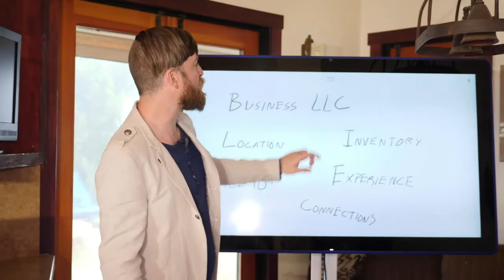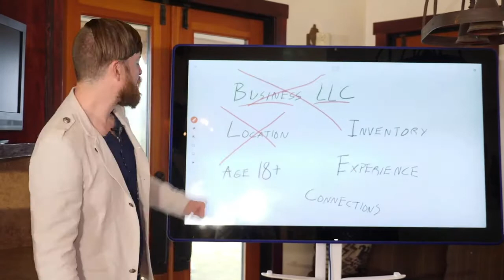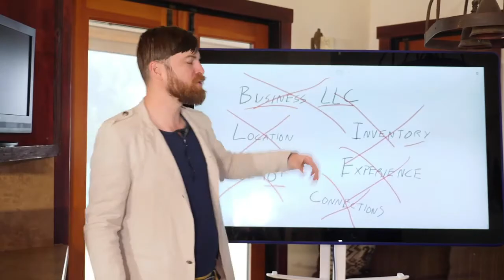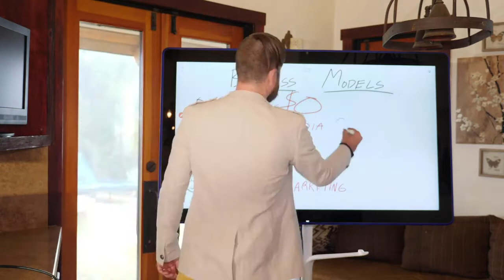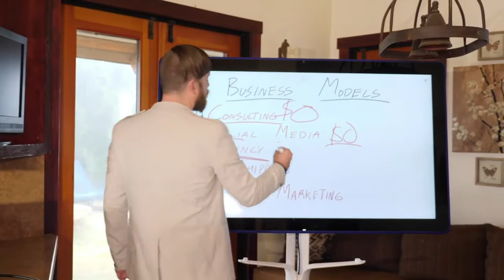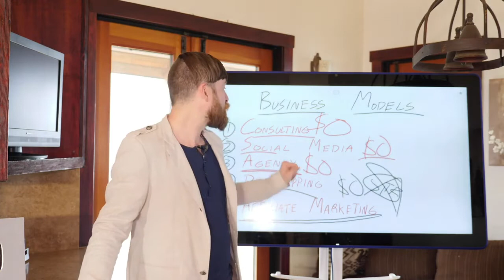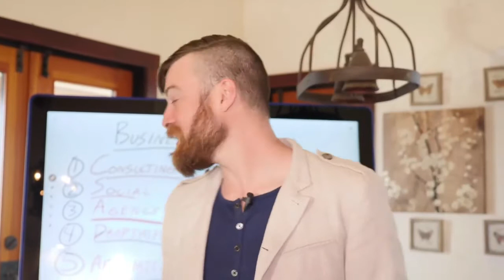How To Start A Business With No Money for WORLDVENTURE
- WORLDVENTURES Reps is your warm market names list low? Sales slowed to a snails pace? Tired of the slow growth of you your business? Well, if so, it's time you try this - it's 100% Free!

🙌 JUST STARTING OUT? GET MY BOOK FOR $1!

💻 As a way of adding value to our WORLDVENTURES REPS, we're providing free and discounted advanced training tools below, be sure to check them out.

😊😊 Meadows' track record includes having been a former Major League Baseball Scout, two-time State of GA High School Baseball Coach of the Year, and as well as a Georgia House of Representative's Proclamation for an outstanding coaching career. He's also one of the few distributors to have ever taken four different MLMs to five-figure earnings within 60-days or less, from complete scratch.

After failing for years, Meadows attributes his MLM success to having implemented similar online strategies found in Cresanti's training.

🤑 So if you're a WORLDVENTURES team leader who is tired of being held captive by your downline's inactivity or 🤑🤑 a REPS who's names list is depleted and long-gone, we've got you covered. It's all in this no obligation 100% free training.

💻 Here are some of our amazing builders only support tools for your online lead and sales growth:

👨‍👩‍👧‍👦 JOHN CRESTANI'S HOME BASED INCOME WORKBOOK GUIDE - ONLY $1 (👍 With Monthly Training Option to work with John Crestani on weekly webinars) Go

👨‍👩‍👧‍👦👨‍👩‍👧‍👦 Get Russell Brunson's Hard Copy Book (Or PDF Version) of Traffic Secrets - It's the holy grail of driving eyeballs to your WORLDVENTURES opportunity or products:

👨‍👩‍👧‍👦👨‍👩‍👧‍👦👨‍👩‍👧‍👦  One of JOHN CRESTANI'S biggest tools for helping you brand YOU, while capturing your own WORLDVENTURES leads and sales prospects, is through the CLICKFUNNELS system. Don't know what ClickFunnels is? No worries. We've got our WORLDVENTURES friends a free 14-day trial to see just how powerful this tool is - as John will share in his training. Be ahead of the training curve and get your free trail here:

😊😊 BONUS:
Here's another free signup tool for you, our secret vault of YouTube video promo creators and YouTube based promo tools and features you'll want to use. I'll be doing more training on how to use these later:

👽 👽 This video either has links to my own products or affiliate products so any purchases you make from the links clicked in this video I will earn a commission with it. Results are not typical. I am a professional internet marketer with years of experience and do not guarantee you will achieve the same results.